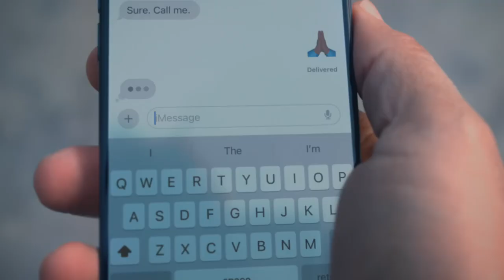Apple Music / Where's USHER? - 2024 Super Bowl Commercial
Apple Music, "Where’s USHER?”

Chris Trumbull (CW, 2010)
Senior Art Director
Apple Marcom, LA

The Brandcenter is a two-year, full-time master's program focused on developing the best creative problem-solvers in the world of brands.